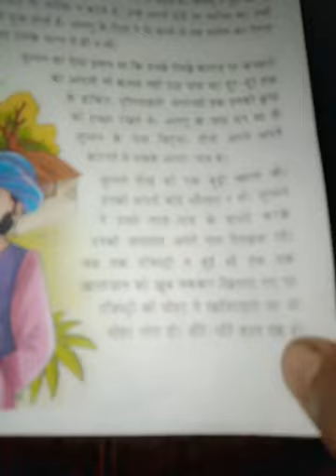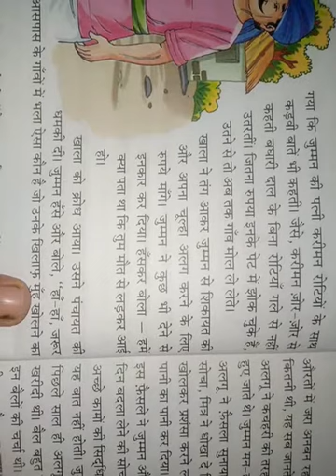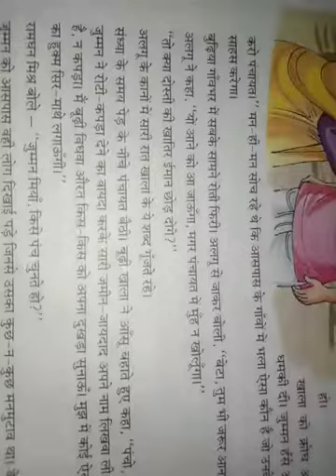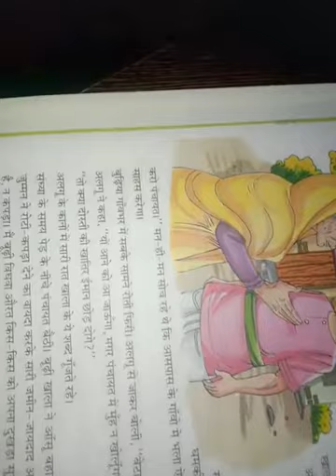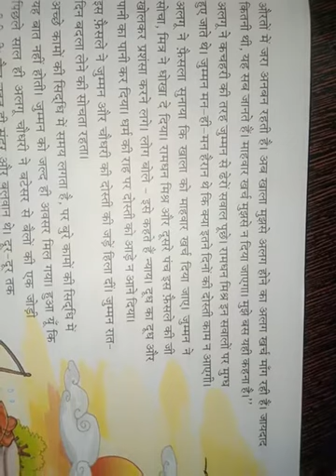Class 8th (13th video) Ch-4th Panch parmeshwar